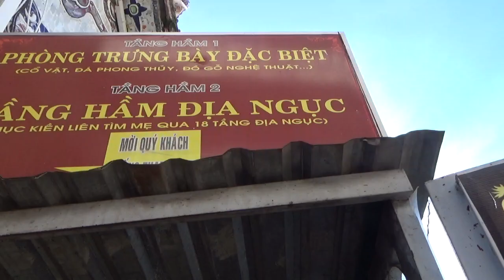HẦM ĐỊA NGỤC